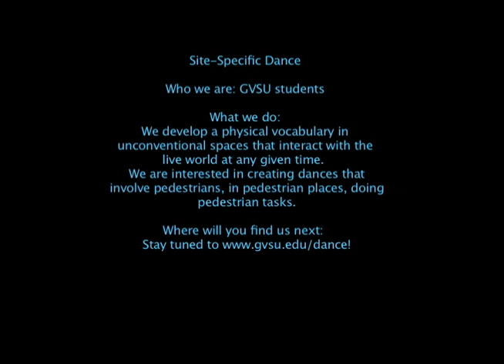Kirkhof Stand In 2011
Site-specific dance class commits to perform movement experiences in a myriad of unconventional dance spaces.